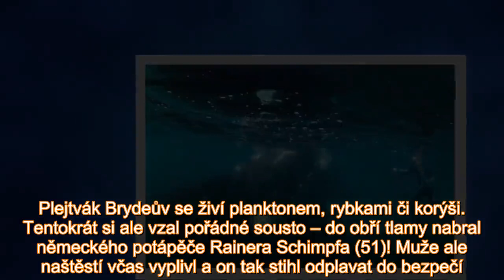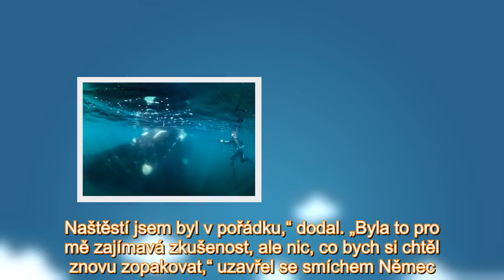Potápěče spolkla velryba! Tma, bolest a instinkty, popsal děsivé okamžiky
Plejtvák Brydeův se živí planktonem, rybkami či korýši. Tentokrát si ale vzal pořádné sousto – do obří tlamy nabral německého potápěče Rainera Schimpfa (51)! Muže ale naštěstí včas vyplivl a on tak st